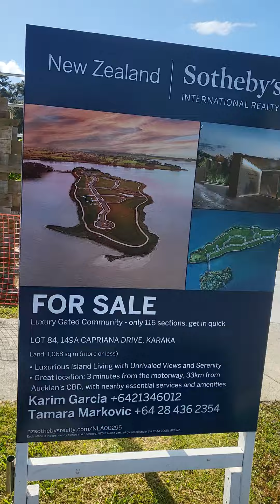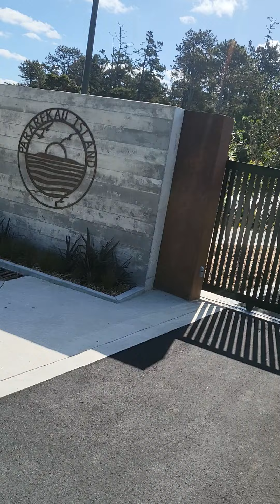New Island Suburb